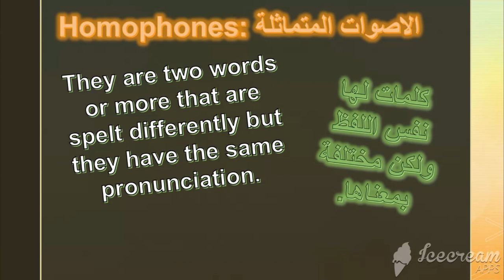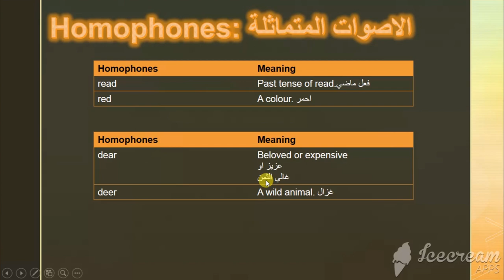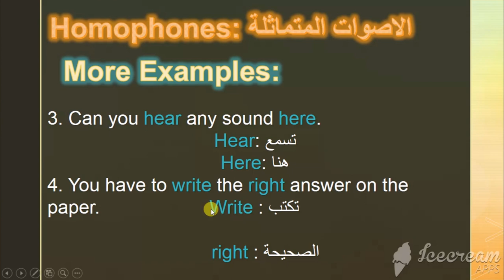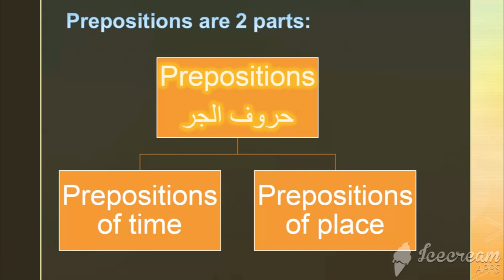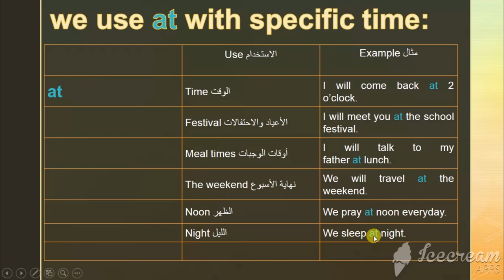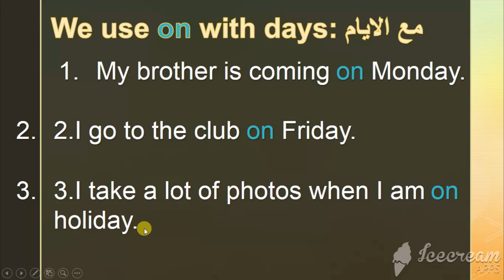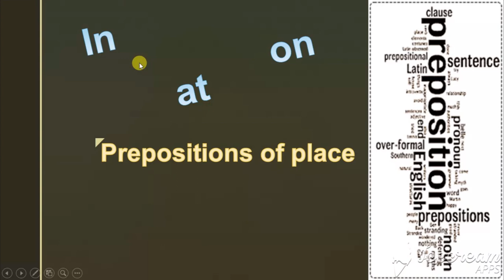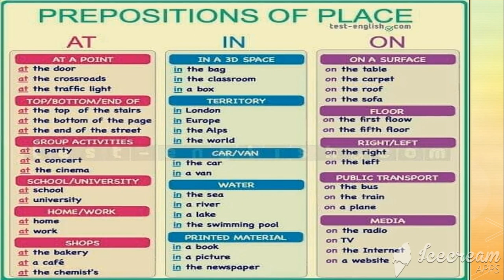Tuesday, no class, 8th grade, English, Homophones and Pronouns